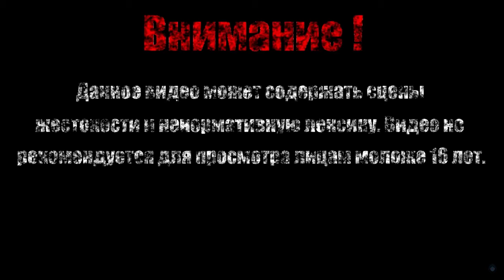СНЕЖНЫЙ ОБВАЛ【Frosty Nights】#2